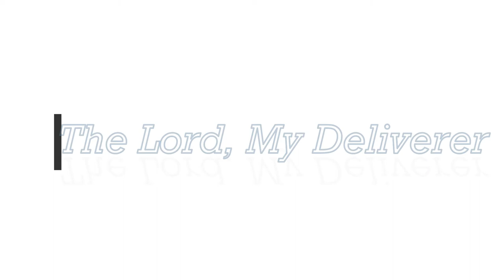The Lord, My Deliverer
I am using Psalm 34 as a personal testimony for how God protects and delivers those who believe in Him.